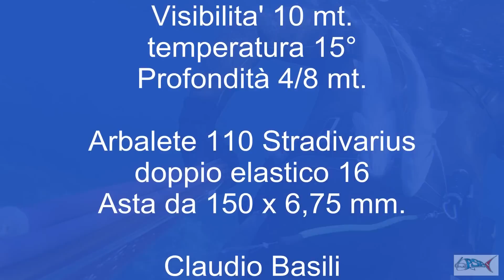Pescasub : Orata e Spigola prima di Natale - Claudio Basili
Una splendida giornata conclusa con un'orata presa all'agguato ed una spigola.
Santa Marinella Lazio
Riprese con Midland XTC280 in FullHD 1080